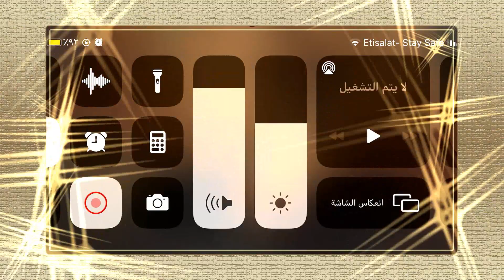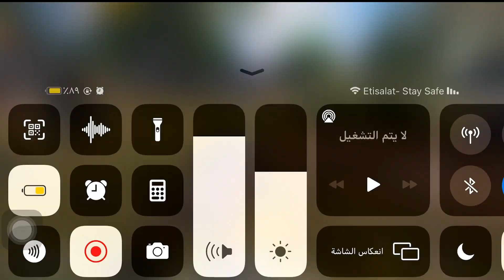طريقة لعبة ببجى موبايل المترو الملكي لـ PUBG MOBILE‏ مع ابن سوريا و ابن كاسبر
المترو الملكي لـ PUBG MOBILE‏
قصة مخترع لعبة "ببجي PUBG "..هجرته زوجته وتركه أصدقائه ولكن كان رده بنجاح مبهر
 المترو الملكي لـ PUBG MOBILE‏  آخر إصدار و اول جيم بعد التحديث 2020

مجانًا على الموبايل - مدعومة من Unreal Engine 4. العب بجودة وحدة التحكم بالألعاب مع سهولة في التنقل. وتُقدّم رسومات جرافيكية مدهشة عالية الوضوح وصوت ثلاثي الأبعاد. كما تضم أدوات تحكم للموبايل وأوضاع تدريب ودردشة صوتية، وكل ما سبق قابل للتخصيص. خُض التجربة واستمتع بأكثر أدوات التحكم سلاسة وأكثر حركات المقذوفات والأسلحة واقعية على الموبايل.

خرائط معارك هائلة - من إرنغل إلى ميرامار، ومن فيكندي إلى سانهوك، يمكنك المنافسة في ساحات قتال ضخمة وشاملة بشكل رائع تتفاوت في الحجم والتضاريس ودورات الليل والنهار والطقس الديناميكي - من ساحات المدن الحضرية إلى السهول المتجمدة وحتى الغابات الكثيفة، لكشف أسرار ساحة المعركة والتخطيط لمنهجك الإستراتيجي الخاص لتحقيق الفوز.

إضفاء عمق وتنوع - بداية من الوضع الكلاسيكي الذي يضم 100 لاعب، ووضع الحمولة الممتع، وحتى أوضاع الآركيد السريعة للغاية وأوضاع مباراة الفرق المميتة بنمط 4 ضد 4، فضلاً عن أوضاع الزومبي الصعبة. إنها تناسب الجميع! إنها تناسب الجميع. العب في المباريات الفردية أو الثنائية أو ضمن فرق مكونة من 4 لاعبين. أطلق النار من سلاحك لإنعاش قلبك! العب بمفردك كالذئب الوحيد أو مع عشيرة، وقم بتلبية نداء الواجب حين يحتاج أحد إلى المساعدة! تُقدّم تجربة اللعب في وضعي FPS (تصويب منظور الشخص الأول) وTPS (تصويب منظور الشخص الثالث)، إلى جانب الكثير من المركبات لجميع التضاريس المختلفة في اللعبة ومستودع أسلحة يضم أسلحة واقعية. اعثر على المركبة والقطع المناسبة لك وابحر نحو الدائرة الأخيرة!

دائمة التطوّر - فعاليات وتحديات يومية، وتحديثات شهرية توفر ميزات لعب وأوضاع جديدة، ما ينتج عنه الاستمرار في تطوير وتوسيع نطاق لعبة PUBG MOBILE. تضمن آلياتنا القوية والجادة لمكافحة الغش خلق بيئة لعب نزيهة ومتوازنة حيث يلتزم الجميع بالقوانين.

*تتطلب اتصال إنترنت مستقر.
*متطلبات نظام PUBG MOBILE المستحسنة: إصدار أندرويد 5.1.1 أو أعلى ومساحة ذاكرة لا تقل عن 2 جيجابايت. أمّا بالنسبة إلى الأجهزة الأخرى، فيمكن تجربة PUBG MOBILE LITE

"PUBG MOBILE"
"تنزيل ببجي الكورية"
"PUBG PC"
"تحميل لعبة ببجي للكمبيوتر" "PUBG MOBILE LITE"
"تنزيل ملف ببجي لايت obb" "ببجي لايت مهكرة"
ببجى موبايل
pubg mobile
ببجي
ببجي موبايل
pubg
pubg mobile malaysia
ببجي لايت اخر اصدار 2020
عائلة ابو عبد الرزاق
عائلة ايام الطيبين
ضحك
"تنزيل ألعاب متنوعة" "تنزيل ببجي لايت للايفون"
"العاب تشبه ببجي" "Play PUBG online free" "ببجي كوربوريشن" "ببجي الموقع الرسمي 12" "PUBG UC 20"
"PUBG Mobile redeem"
"PUBG PC full"
"PUBG Mobile online hack"
"PUBG system requirements"
"PUBG LITE login"
"PUBG Steam APK"
"تحميل ببجي لايت للكمبيوتر الضعيف"
"تشغيل ببجي لايت على الكمبيوتر"
"تحميل ببجي لايت للكمبيوتر من ميديا فاير"
"ثروة مخترع لعبة ببجي"
"موقع شركة ببجي"
"عدد لاعبين ببجي في العالم 2020"
"تحميل ببجي ويكي"
"شرح لعبة ببجي"
"أضرار لعبة ببجي"
"2020"
 "تنزيل ببجي الكورية"
"تحميل لعبة ببجي للكمبيوتر"
"ببجي لايت مهكرة"
"تنزيل ألعاب متنوعة"
"تنزيل ببجي لايت للايفون"
"العاب تشبه ببجي"
"ببجي الذكرى الاولى"
"ببجي كورية"
"هوب مود"
"PUBG Mobile Mod تنزيل"
"هابي مود فري فاير"
"PUBG Mod APK Unlimited money"
"PUBG Mobile ESP تنزيل"
"pubg mod.cloud ios""PC"
"PUBG Lite PC""apk"
"PUBG MOBILE LITE"
"pubg com uc"
"PUBG PC"
"PUBG Mobile PC"
"PUBG Mobile"
"Keyword"
"PUBG MOBILE"
"تنزيل ببجي الكورية"
"PUBG PC"
"تنزيل ملف ببجي لايت obb"
"تحميل لعبة PUBG MOBILE LITE للكمبيوتر"
"ببجي لايت مهكرة"
"تنزيل ألعاب متنوعة"
"العاب تشبه ببجي"
"تحميل لعبة PUBG للاندرويد"
"تحميل ببجي للكمبيوتر"
"تحميل PUBG APK + OBB"
"تحميل ببجي للايفون 0.18 0"
"ببجي مساحة قليلة"
"تحميل لعبة ببجي لايت للاندرويد ملف APK"
"تحميل ببجي موبايل 0.18.0 apk"
"ببجي اخر اصدار 2020"
"PUBG 18"
"تحميل العاب Oppo"
"تحميل لعبة ببجي على جهاز سامسونج جي 3"
"ببجي ابتدون"
"ببجي الصينية من متجر بلاي"
"تحميل لعبة ببجي خريطة ليفيك"
"شحن ببجي عن طريق جوجل بلاي"
"PUBG Korea Google Play"
"تحميل ببجي الاصلية للكمبيوتر"
"PUBG Mobile on laptop"
"تحميل ملف obb+apk ببجي للاندرويد مجانا"
"بوبجي لايت 0.13 0"
"تنزيل لعبة ببجي الاصدار القديم للكمبيوتر"
"لعبة ببجي القديمة"
"تحميل ملف APK ببجي للكمبيوتر"
"تحميل ملف apk ببجي"
"تحميل ملف ببجي الكورية obb"
"تحميل ببجي ريكو اخر اصدار"